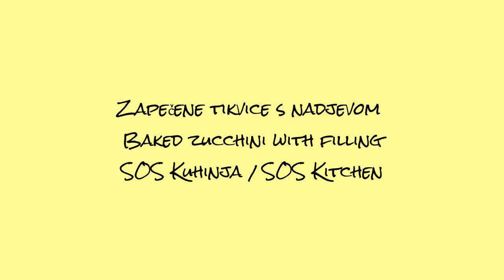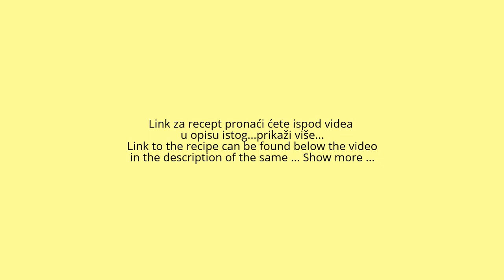Zapečene tikvice s nadjevom/Baked zucchini with stuffing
Tikvice ...tikvice i opet tikvice!
Znam da ih ima cijelu godinu, ali ove sezonske su najbolje! Pripremite ih bar još jednom na ovaj način i pamtite ljeto po ovom okusu i nezamjenjivim tikvicama!

 Zucchini ... zucchini and again the zucchini!
I know you can buy them all year, but these seasonal zucchini are the best! Prepare them at least once more in this way and remember the summer with this taste and irreplaceable zucchini!